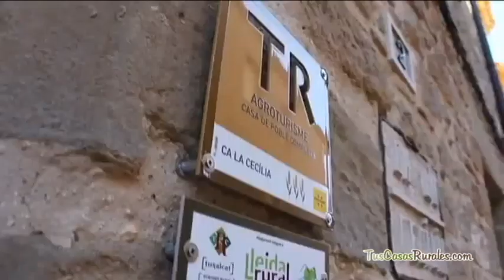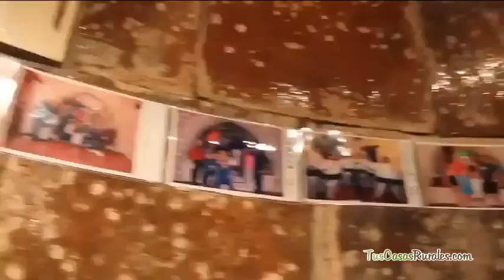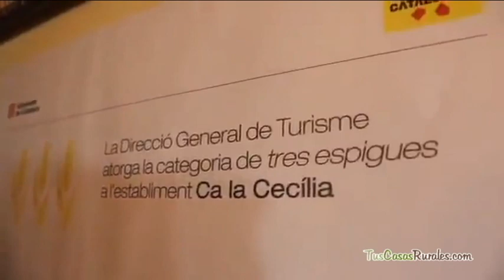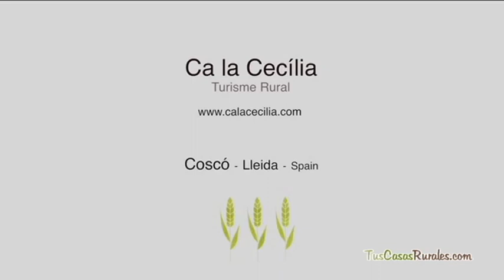Casa Rural Ca la Cecília - Casa Rural en Lleida - TusCasasRurales.com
Casas Rurales en Taramundi - Asturias